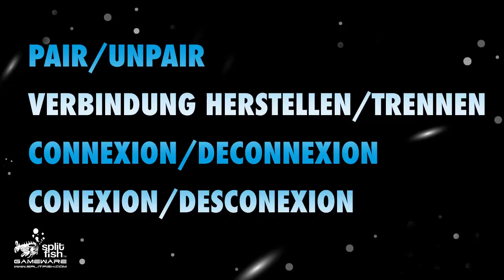SplitFishGameware FragFX Shark PS4/PS3 - Unpairing/Pairing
Unpairing/Pairing - FragFX Shark PS4/PS3 - Sony officially licensed product. Plug & Play.

Verbindung trennen/herstellen -  FragFX Shark PS4/PS3 - Sony offiziell lizenziertes Produkt. Plug & Play.

Deconnexion/Connexion  - FragFX Shark PS4/PS3 - produit sous licence officielle Sony. Plug & Play.

Desconexion/Conexion  - FragFX Shark PS4/PS3 - producto con licencia oficial Sony. Plug & Play.